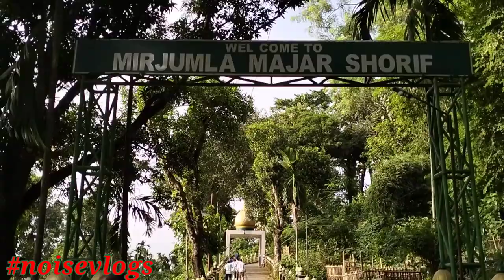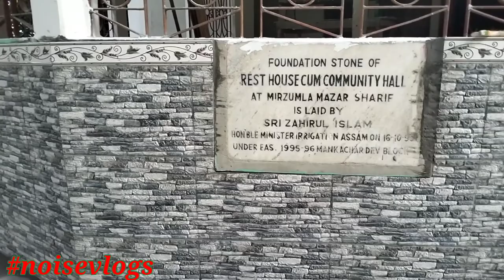MIR JUMLA'S TOMB !Tomb of Mir Jumla | मीर जुमला का मक़बरा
Tomb of Mir Jumla is located on a hillock at Mankachar, West Garo Hills District, in Meghalaya. It is built in the memory of Mir Jumla - the Governor of Bengal during the rule of Mughal Emperor Aurangzeb. The tomb has been maintained by the local Muslim associations for over centuries. The tomb reflects a remarkably long grave which bears witness to how huge a man Mir Jumla was.

Mir Jumla
Mir Jumla was one of the most capable and an extra-ordinary Mughal General. He was appointed as the Governor of Bengal around 1659 by Aurangzeb. In 1662, Mir Jumla raised an attack on Assam as the head of a huge army, to conquer one of the local rulers who had captured some of the Mughal territories on the Bengal frontier.

But the difficult terrain and the malaria prone climate of the area took a heavy toll on the Mughal Army. This forced Mir Jumla to retreat during 1663 without having fully accomplished the subjugation of Assam. Before he could return to Bengal, the general himself was stricken with malaria and succumbed to the disease on the 30th of March 1663. His mortal remains were buried on a hillock near Thakuranbari in Garo Hills which is being maintained by the local Mazar Sarif committee.

vlogger ivana alawi
vloggers channels
vlogger zeinab harake
vlogging through history
vlogging camera
vlogging through history
Oversimplified
vlogging tips for
beginners
vlogging
blogging theology
vlogger bird